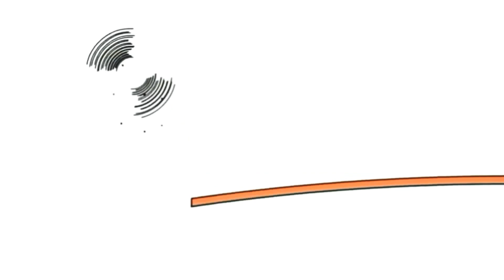18 травня 2020 р.